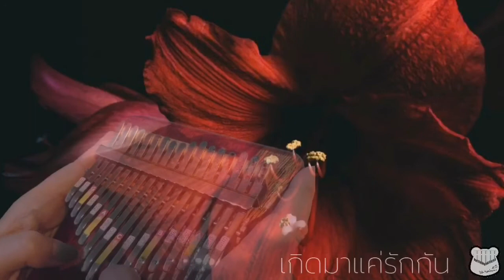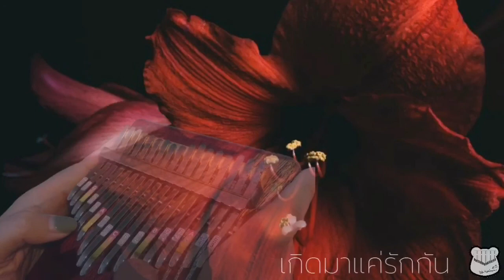เกิดมาแค่รักกัน : Kalimba cover by palm